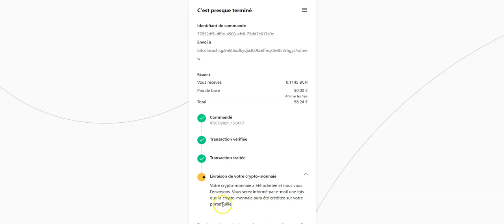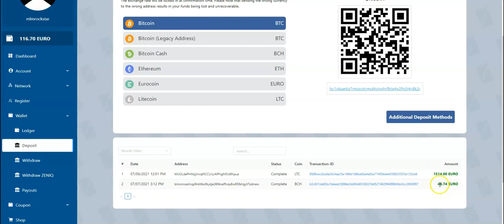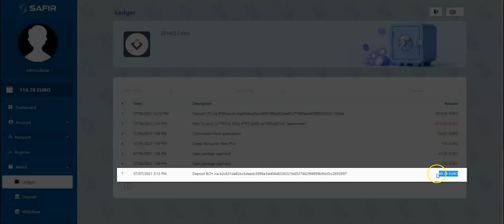ZENIQ / SAFIR : Vraie Opportunité